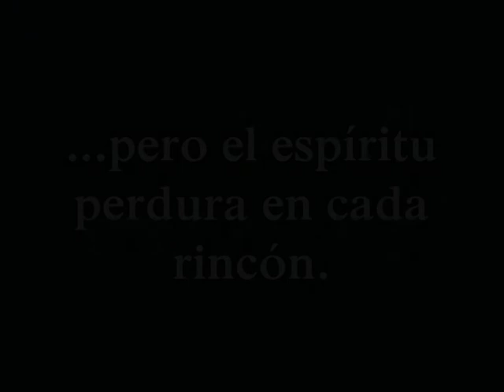Felicidades Barbastro 2012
Feliz Navidad y año nuevo 2013.